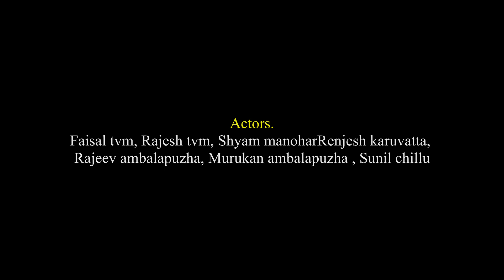വടക്കനും വരത്തനും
Story, edit, camera, director
Unni ambalapuzha.

Actors.
Faisal tvm
Rajesh tvm
Shyam manohar
Renjesh karuvatta
Rajeev ambalapuzha
Murukan ambalapuzha
Sunil chillu